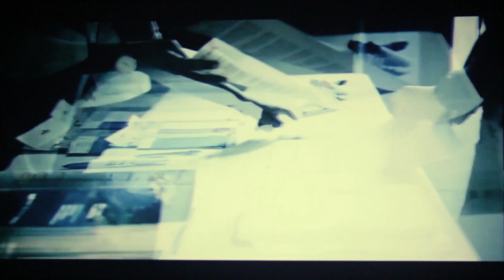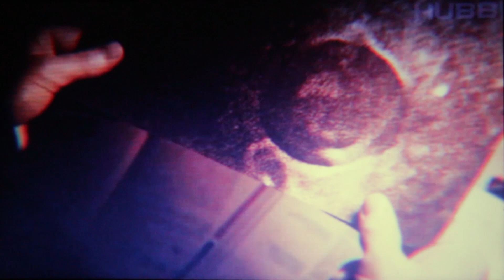The Most Horrifying Place in the Universe - Boötes Void